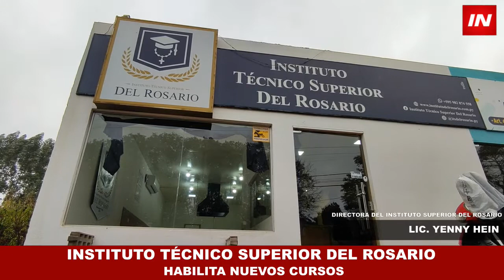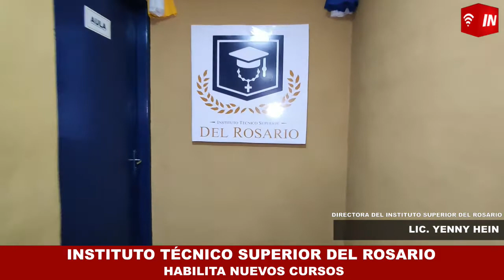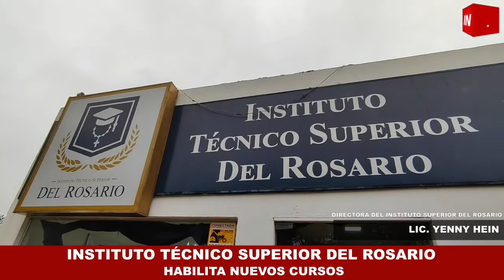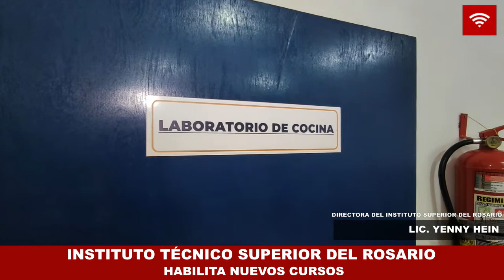INSTITUTO TÉCNICO SUPERIOR DEL ROSARIO HABILITA NUEVOS CURSOS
La Directora del Instituto Superior del Rosario Yenny Hein anunció que la institución educativa habilita nuevos cursos para la segunda etapa de este año, siempre con orientación a una formación profesional que permita salidas laborales inmediatas y aplicables en el entorno.

“Hemos logrado un importante reconocimiento como una institución especializada en la  Tecnicatura Superior en Gastronomía hoy extendemos nuestras ramas de la educación a la Tecnicatura Superior en Producción Agropecuaria y la Tecnicatura Superior en Agronegocios, entendiendo la importancia que tiene la formación de profesionales con un amplio conocimiento en sistemas de producción y comercio agropecuario, desarrollando habilidades y destrezas que les permitan desenvolverse en el sector con una actitud responsable frente al medio ambiente.

La Directora destacó que las clases iniciarán en el mes de Agosto en la modalidad semi presencial y cuentan con un  plantel docente ampliamente capacitado y con experiencia en el rubro (Ingenieros Agrónomos, Zootécnicos, Veterinarios, Investigadores y Publicistas Agropecuarios de primer nivel).

También se encuentra abierta  la segunda convocatoria para Agosto de este año para la
Tecnicatura Superior en Gastronomía y la Tecnicatura Superior en Pastelería y Panadería Avanzada.
Los interesados en inscribirse pueden contactar al 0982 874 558 o llegar a la sede sobre la Avda Mariscal López en la ciudad de Obligado.